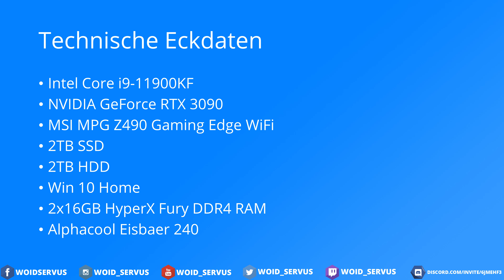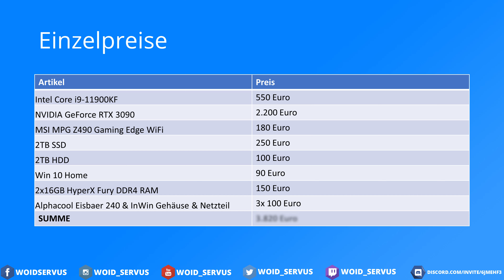Medion Erazer Hunter X20 ab dem 26. August bei ALDI - Lohnt sich der gaming-PC für 3.699 Euro?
Ab dem 26. August, Punkt 8 Uhr, hat ALDI mit dem Erazer Hunter X20 von Medion wieder einen Gaming-PC für stattliche 3.699 Euro im Angebot. Vor allem wegen der NVIDIA GeForce RTX 3090 ist der PC besonders interessant. Aber lohnt sich der Kauf? Das sehen wir uns im Video an.

Der Medion Erazer Hunter X20 wartet technisch mit extrem hochkarätigen Komponenten auf. Die machen ihn nicht nur zu einem waschechten Gaming PC. Sie leeren auch die Geldbörse.
Im Kern werkelt ein Intel Core i9-11900KF flankiert von einer GeForce RTX 3090, 2x16GB DDR4-RAM von Kingston, 2 TB M.2 SSD sowie 2TB HDD. Gekühlt wird das in einem InWin Gehäuse befindliche System und auf einem MPG Z490 Gaming Edge Wifi Mainboard verbaute System von einem Alphacool Eisbaer 240.

►►► Das Video gefällt dir? Dann lass mir einen Daumen👍, Kommentar📝 oder Abo✔️ da!